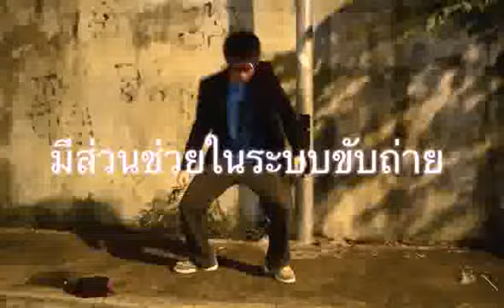Dutchmill 4in1 : ไม่ต้องพูดก็รู้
ดัชมิลล์ 4in1ชวนเพื่อนๆมาร่วมสนุกกับกิจกรรม "ส่งคลิปสุดทีน ลุ้นรับ iPhone4 จำนวน 4 เครื่อง"

ส่วนคนที่เข้ามาโหวตและบอกต่อคลิปที่ชื่นชอบก็มีสิทธิ์ลุ้นรับ­รางวัล ดัชมิลล์ Flash Drive 4GB ได้อีกด้วย

สำหรับรายละเอียดเพิ่มเติมไปดูได้ที่